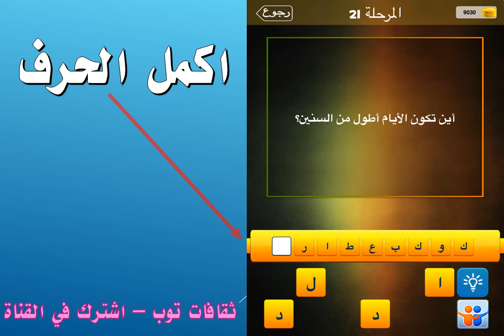أين تكون الايام اطول من السنين؟